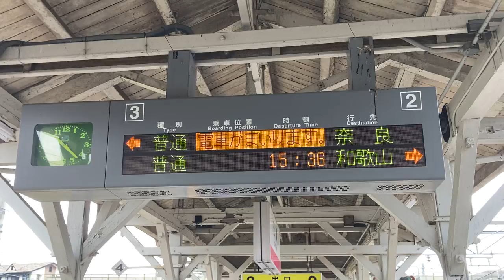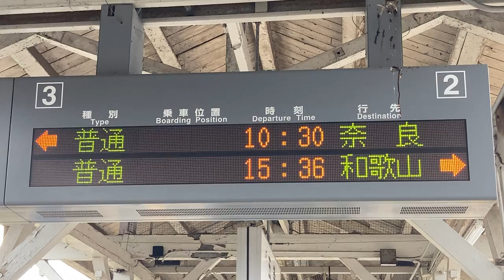JR西日本 五条駅 ホーム 発車標(LED電光掲示板) その2